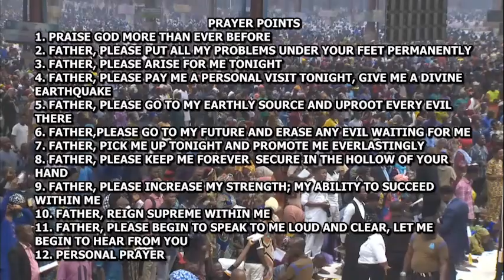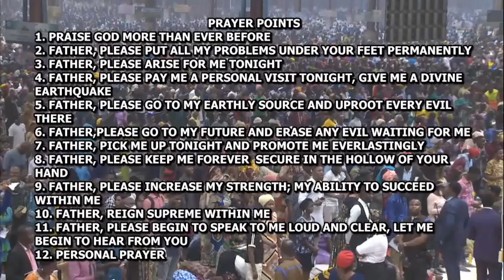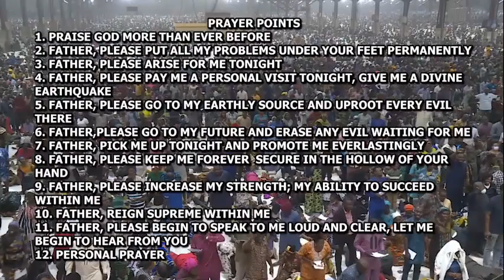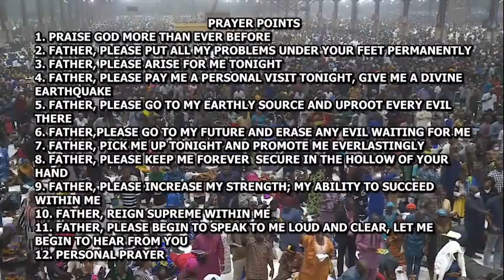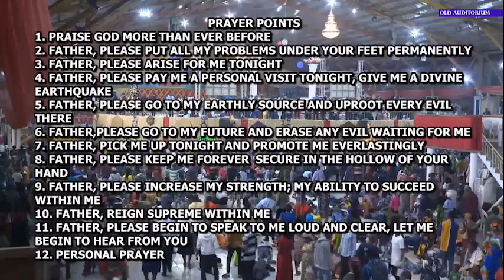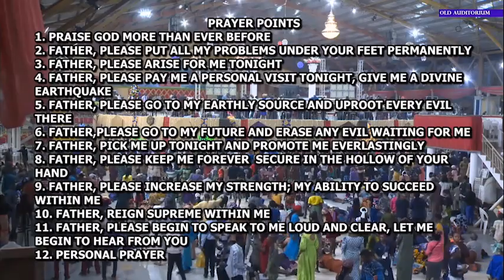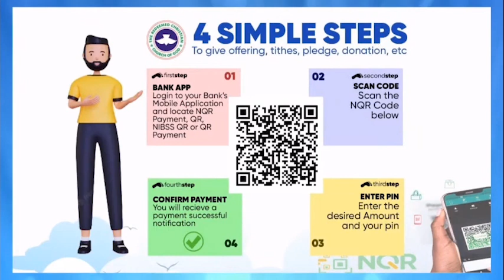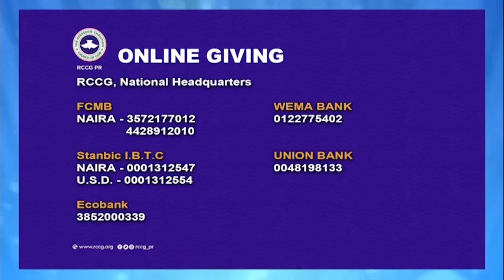RCCG JANUARY 2023 HOLY GHOST SERVICE Wonderful Part 1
Pastor E. A. Adeboye 2023 January 2023 Holy Ghost Service Sermon.
Topic:- Wonderful Part 1
Venue:- Redemption Camp Km 46 Lagos Ibadan Expressway Ogun State, Nigeria.

You are watching RCCG JANUARY 6th 2023 | HOLY GHOST SERVICE